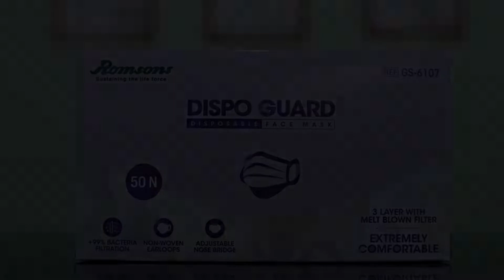OYO 71293 Hotel Vikram, Moniawār, India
About Property:
Offering a lush green lawn where guests can take a leisure stroll, Hotel Vikram is located in Srinagar. The crown of Jammu and Kashmir, the Dal Lake is 8.8 km and the Srinagar Airport is 11.1 km.
Each room here will provide you with a satellite TV and a seating area. Private bathroom also comes with a shower. You can enjoy garden view from the room.
At Hotel Vikram you will find a 24-hour front desk and services like laund...
Property Type: Hotel
Address: Mandir Bagh Gaw Kadal, 190001 Moniawār, India
Searching For
1. OYO 71293 Hotel Vikram - Moniawār - India
2. OYO 71293 Hotel Vikram - Moniawār - India Address
3. OYO 71293 Hotel Vikram - Moniawār - India Rooms
4. OYO 71293 Hotel Vikram - Moniawār - India Amenities
5. OYO 71293 Hotel Vikram - Moniawār - India Offers and Deals
Audio Credit:
Track Title: Subway Dreams
Artist: Dan Henig